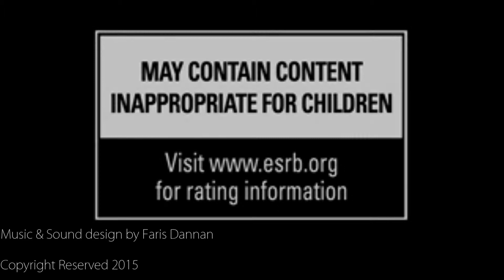Mortal Kombat X | official trailer (2015)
Due to the fact that the original video with the music and effects used weren't so convincing, I thought I would re-do it all over again from scratch the way I think it should have been.

== Copyrights of the original video are reserved to Warner Bros. Interactive ==

== Copyrights of the Music and Sound Effects used are reserved to Faris Dannan ==